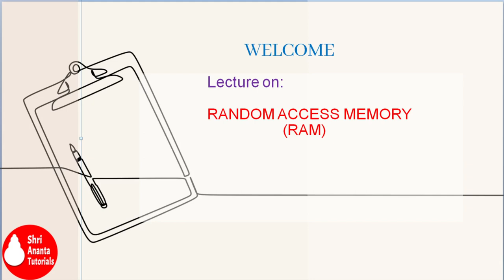Random Access Memory I RAM I SRAM I DRAM I SDRAM I DDR2 I DDR3 I Computer Memory | Hindi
8gb ram
ram computer
computer memory
ram
Developed By :